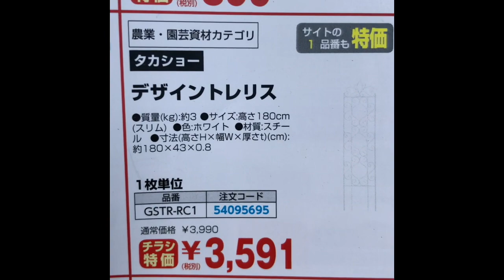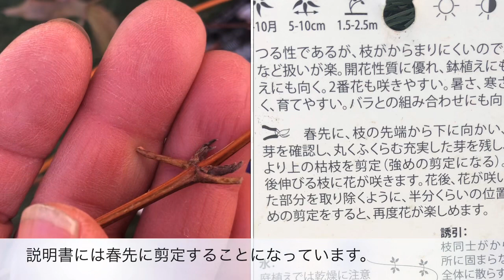クレマチス3種とナエマをオシャレなデザイントレリスに誘引しました。植え付けから誘引までご覧下さい。